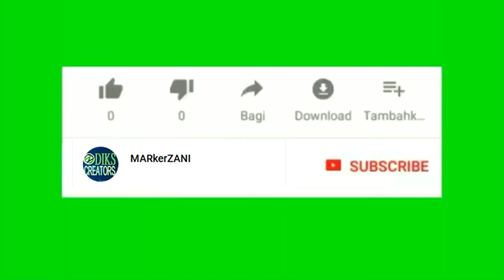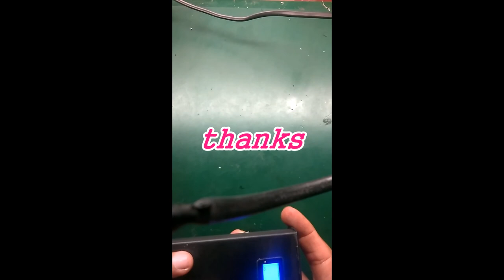Mengatasi power daya isi cepat habis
Kali ini Saya akan membagikan video bagaimana cara mengganti baterai Powerbank.
Kenapa baterai power bank diganti karena waktu power bank dilakukan pengisian Power bank cepat penuh,tetapi saat daya Powerbank digunakan untuk mengisi daya ke HP malah cepat habis.Ternyata selidik punya selidik setelah baterai diganti powerbank normal seperti sedia kala lagi.
Semoga video yang saya buat bermanfaat buat teman-teman.
Jangan lupa tonton juga video saya yg lain